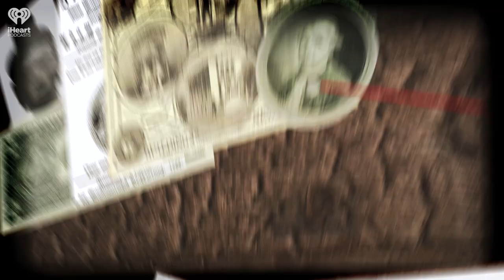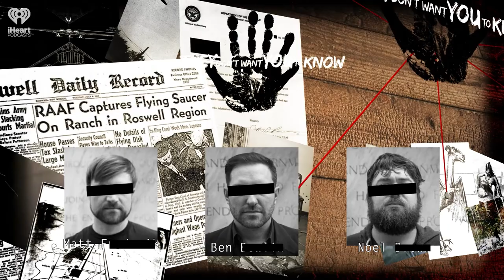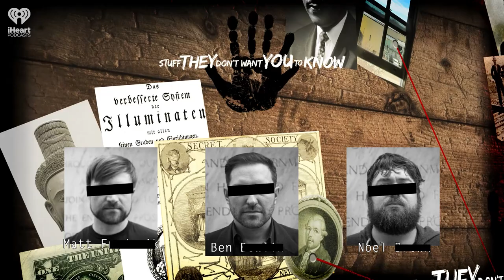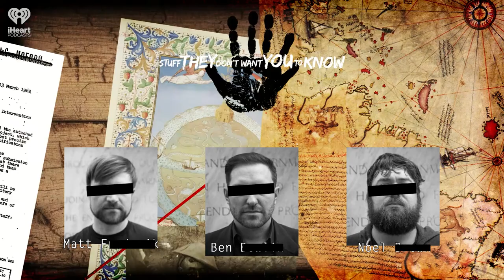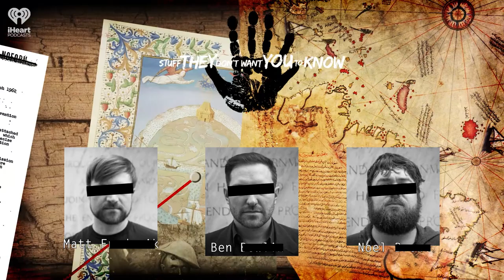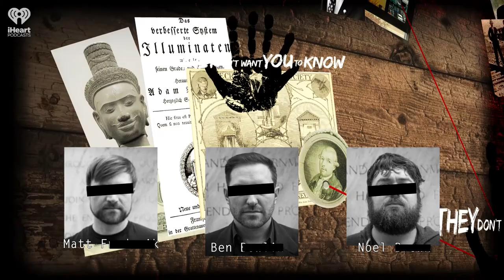CLASSIC: What happened to Commander Crabb? | STUFF THEY DON'T WANT YOU TO KNOW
Today's episode comes from the heart of the Cold War -- when Lionel 'Buster' Crabb disappeared on a mysterious spying mission, his relatives and colleagues refused to believe the official story. Over time, this story changed. As investigators attempted to separate fact from fiction, they found themselves stonewalled, tangled within a web of rumor, speculation and conspiracy. So what really happened to Commander Crabb?